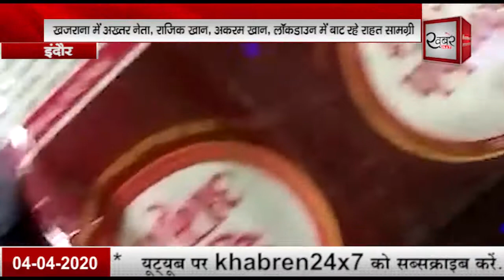Khabren24x7 खजराना में अख्तर नेता, राजिक खान, अकरम खान, लाॅकडाउन में बाट रहे राहत सामग्री 04.04.2020